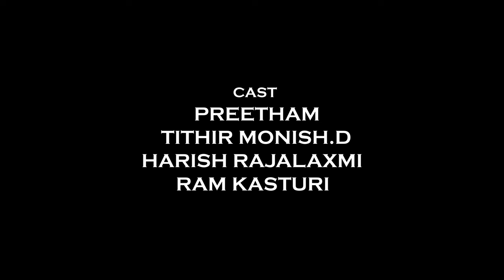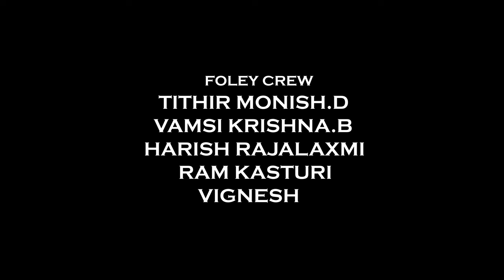PAY BACK | SHORT FILM | CINEFELLAS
GLORYFYING VIOLENCE IN A FILM IS NOT A CRIME

CREW :
DIRECTOR : PREETHAM
DOP : VAMSI KRISHNA B
EDITOR : D. TITHIR MONISH
CAST : PREETHAM
             HARISH RAJALAXMI
             D. TITHIR MONISH
             RAM KASTURI
ASSISTANT DIRECTOR : HARISH RAJALAXMI
                                            VAMSI KRISHNA B
ASSISTANT CINEMATOGRAPHERS : RAM KASTURI
                                                                 HARSHITH KONDAPALLI
GAFFERS : VIGNESH
                    DURGA PRASAD
SFX : D. TITHIR MONISH
          VAMSI KRISHNA B